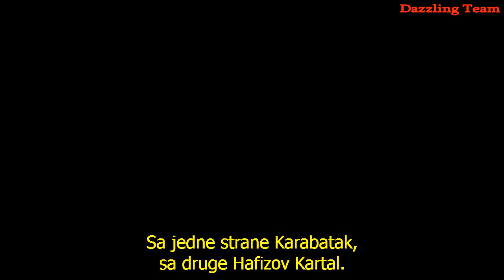SÖZ 21. epizoda, druga najava